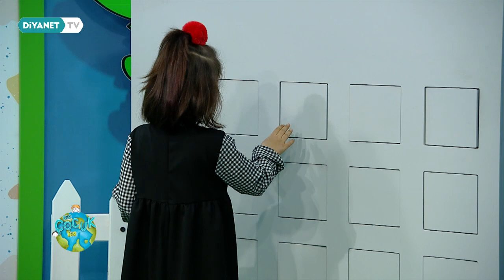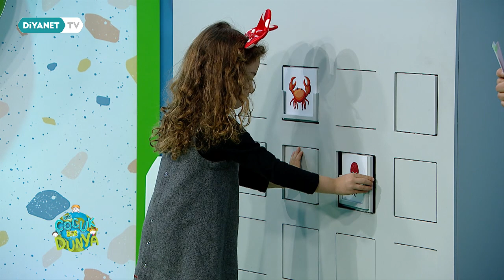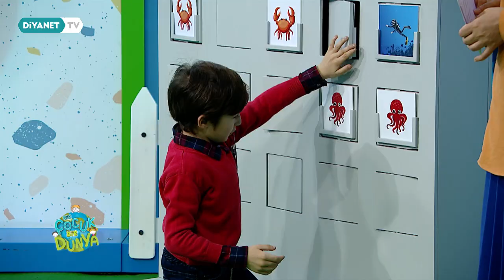Bir Çocuk Bir Dünya - 48.Bölüm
Her çocuk bir dünyadır.

Bir Çocuk Bir Dünya programıyla siz değerli arkadaşlarımızın renkli dünyasına dalarak yeni hazineler keşfedeceğiz.

Bir Çocuk Bir Dünya Programı Diyanet TV’de.